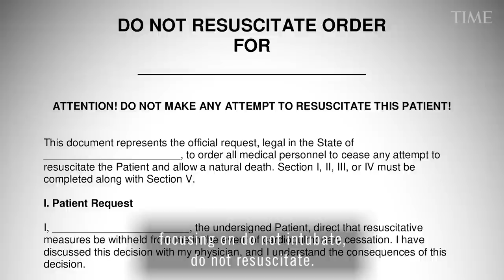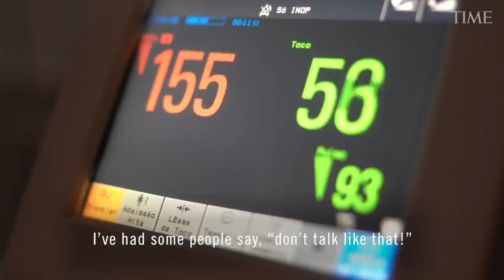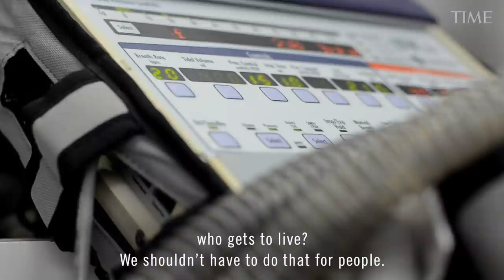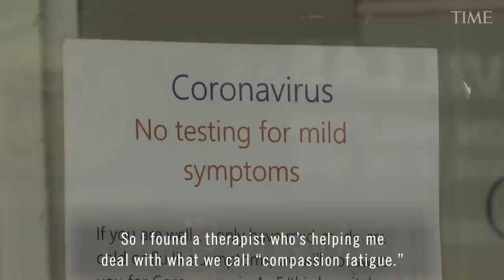COVID-19: Katie Couric Interviews Infectious Disease Nurse, Kelsey Owen I TIME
Kelsey Owen is an infectious disease nurse treating Covid-19 patients in New York City.